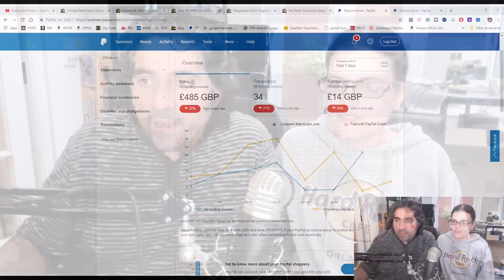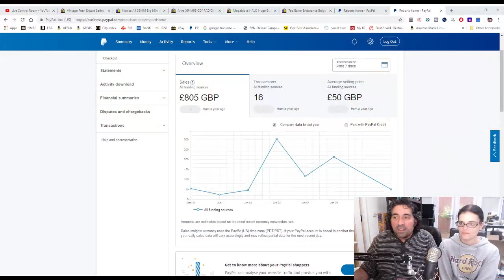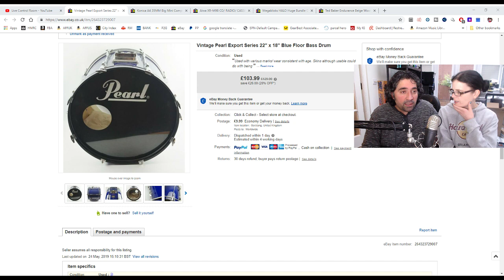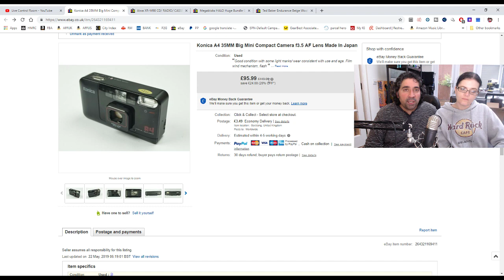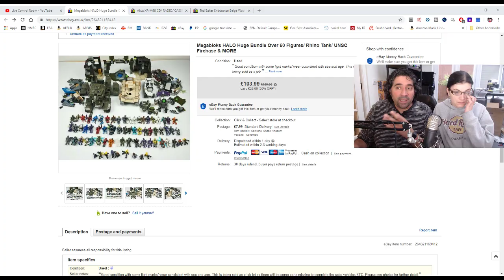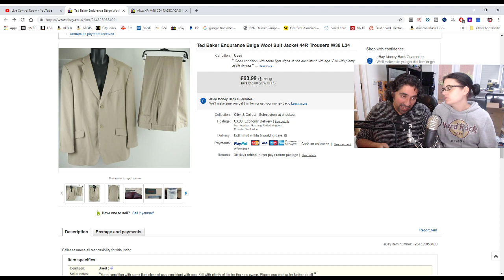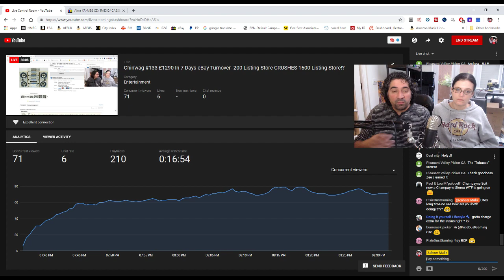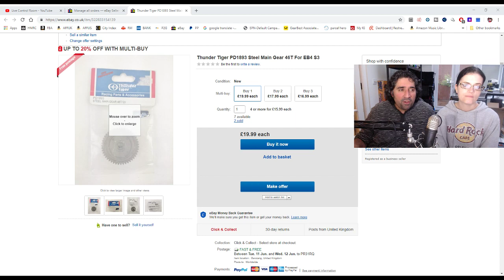Chinwag #133 £1290 In 7 Days eBay Turnover- 200 Listing Store CRUSHES 1600 Listing Store!?